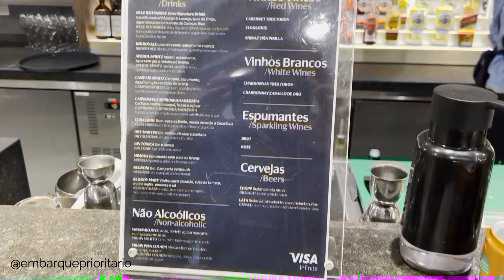VISA INFINITE LOUNGE no Aeroporto de GUARULHOS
🌟 Vamos hoje explorar o luxo e o conforto do Visa Infinite Lounge no Aeroporto Internacional de São Paulo, Guarulhos! ✈️✨

Assentos confortáveis, Wi-Fi de alta velocidade e uma seleção de petiscos e bebidas para tornar sua espera pelo voo muito mais agradável.

➡️ Pontos Importantes:
0:00 Aeroporto de Guarulhos
0:22 Quem tem acesso?
0:53 Como é a Sala Vip?
1:42 Qual a localização?
2:40 Horário de funcionamento

🎥 Outros vídeos interessantes sobre Salas Vip
- Sala Vip Lufthansa Senator Lounge no aeroporto de Frankfurt
- Sala Vip Internacional Gol Smiles no Terminal 2 em Guarulhos
- Espaço Banco Safra e Sala Vip American Express em Guarulhos
- Sala Vip IASS Executive Lounge, Tokyo Narita
- Acesso as Salas Vip com o Dragon Pass

🎥 Outros vídeos interessantes sobre Aeroportos:
- Aeroporto de Bolonha, Itália e Classe Executiva Lufthansa Bolonha - Frankfurt
- Do aeroporto de Zurique até Genebra de trem (passo a passo)

🎥 Outros vídeos interessantes sobre as minhas viagens:
- Classe econômica da Latam de São Paulo para Milão
- Classe executiva da Lufthansa de Frankfurt para São Paulo
- Classe executiva da Swiss de São Paulo para Zurique